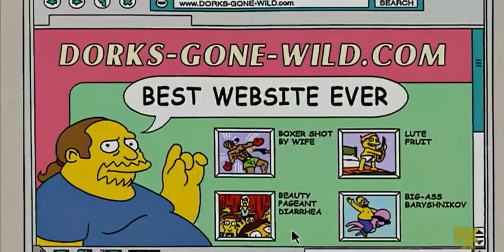The Simpsons - Homers Victory Dance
Homer beats Bart in a carnival game and decides to do a victory dance.